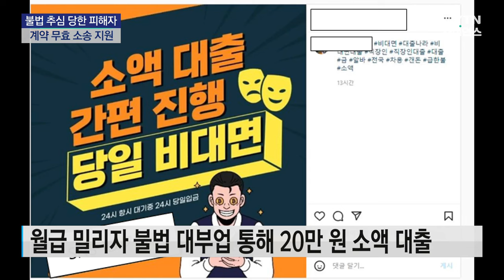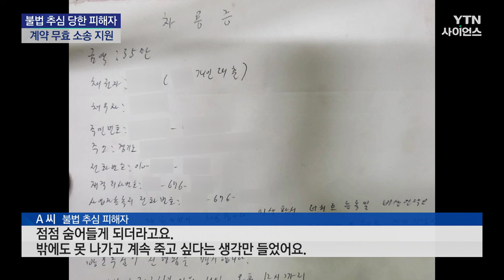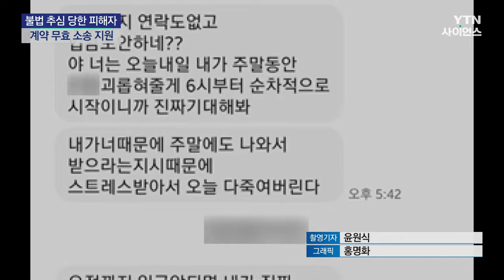"가족에 나체 사진 뿌리며 협박"...금감원, 계약 무효 소송 지원한다 / YTN 사이언스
[앵커]
나체 사진이나 가족 연락처를 담보로 대부업체에서 돈을 빌렸다가 불법 추심을 당한 피해자들을 위해 금융당국이 계약 무효 소송 지원에 나섭니다.

여기에서 대부 계약이 무효화 될 경우 피해자들은 그동안 낸 원금과 이자를 돌려받을 수 있게 됩니다.

엄윤주 기자가 보도합니다.

[기자]
지난 2022년 두 자녀를 둔 30대 남성 A 씨는 몇 달째 월급이 밀리자 급전을 필요해 인터넷 대출 카페를 통해 20만 원을 빌렸습니다.

조건도 까다로웠습니다.

가족과 직장 지인, 친구 연락처는 물론 자필 차용증에 인증 사진까지 보내야만 했습니다.

[A 씨 / 불법 추심 피해자 : 가족 전화번호, 직장 전화번호, 지인들 전화번호, 이렇게 연락처를 요구하더라고요. 그래서 신용이 없는 사람들한테 담보로 필요한 거라고.]

이후 A 씨가 제때 돈을 갚지 못하자 대부업자들은 과거 다른 대부업체에 담보로 제공했던 A 씨의 나체 사진까지 찾아 가족과 지인에게 뿌리기 시작했습니다.

[불법 대부업자 : 뭐라고 하노, 이 XXXX야. 네가 XX 안 쳤나. 네가 시간 지켰나. 이래놓고 잠수 안 탔냐고 이 XXX아.]

[A 씨 / 불법 추심 피해자 : 자녀들 찾아가서 죽여버...